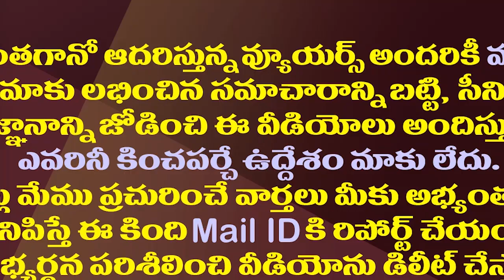ఎట్టకేలకు చంద్రబాబును ఓ ఇంటివాడు చేస్తున్న జగన్| Chandrababu Begin His House Construction In Kuppam